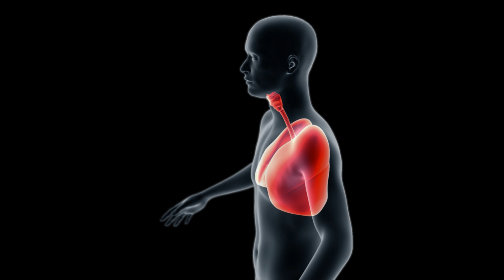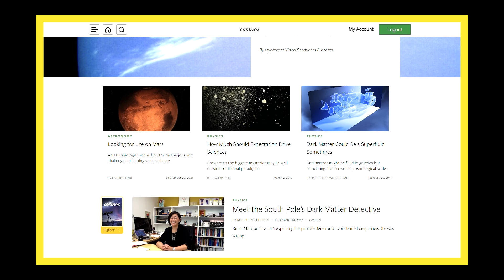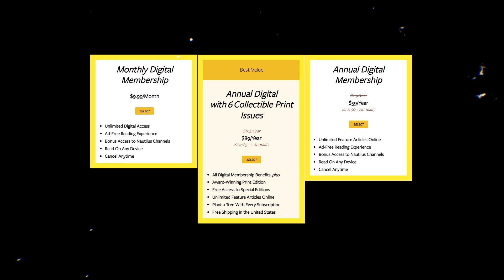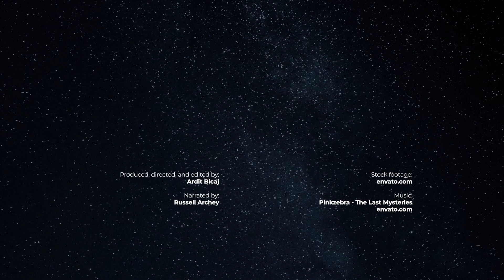What if Earth Doubled in Size?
Today, we're exploring a wacky, wonderful, and, let's be honest, wildly unlikely scenario: What if Earth doubled in size?

Produced, directed, and edited by:
Ardit Bicaj

Narrated by:
Russell Archey

A big thank you to our lovely channel members:
Joseph Pacchetti
john roberts
Robbie Kabali
Joe Matz
James
aleyna vvg